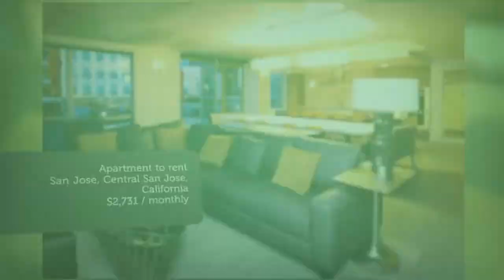Apartment to rent in San Jose, Central San Jose, $2,731 / monthly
1 Bedrooms
1 Bathrooms

San Jose, Central San Jose, California